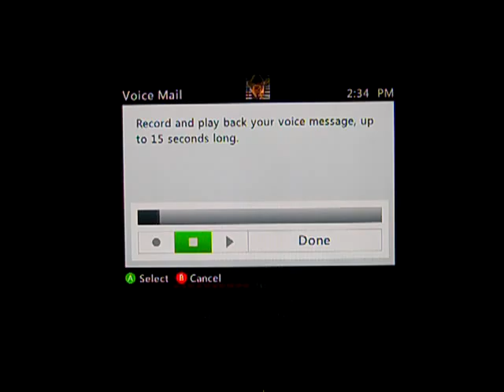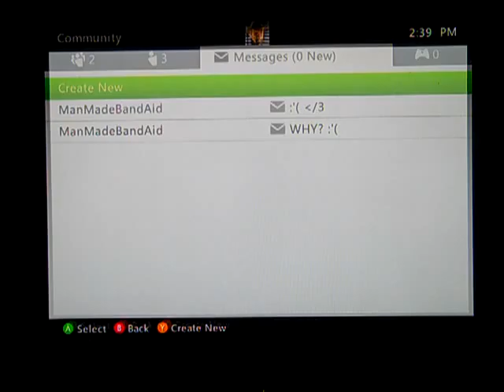Beat the dragon part 7